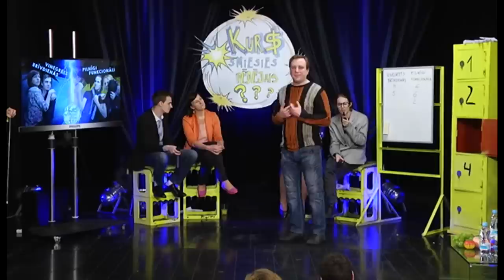Kiops ar Toretto ārdās un Zog šovu Dr Farsam TV24